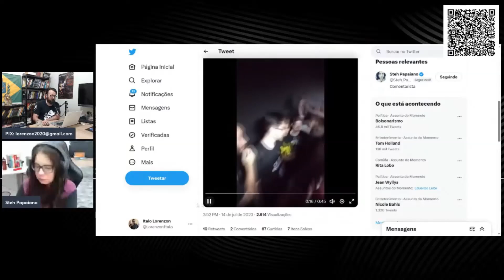O SISTEMA CONTRA BARROSO!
Conteúdo Jornalístico
Conteúdo informativo
Conteúdo Educacional